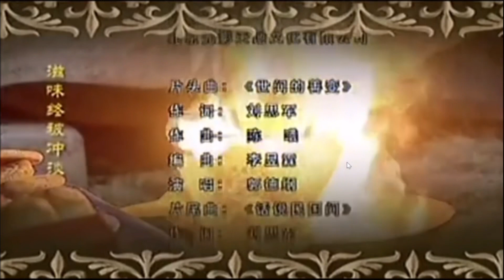郭德纲 王惠 — 话说民国间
今天和大家分享这一首《话说民国间》。应该很少人听过吧？当时，我也是刚好在微博看到。看到王惠老师的名字时，我有点惊讶，没想到王惠老师也是有录过歌曲的。您各位仔细品吧！王惠老师的嗓音很特别，无论是唱京韵大鼓还是歌曲都特别好听！我刚开始听的时候会不习惯，但是渐渐地我发现王惠老师的声音很好听！

此视频源自微博：沙僧的